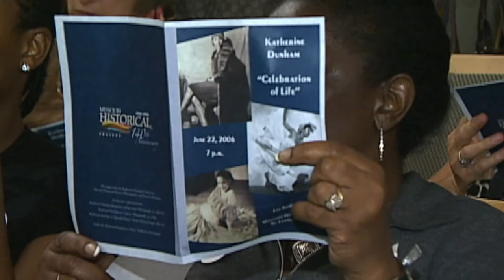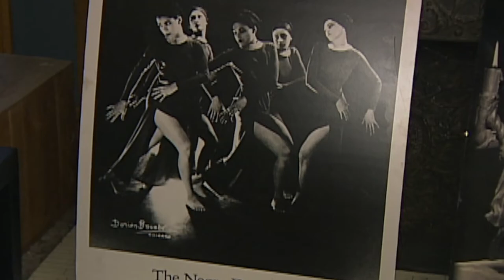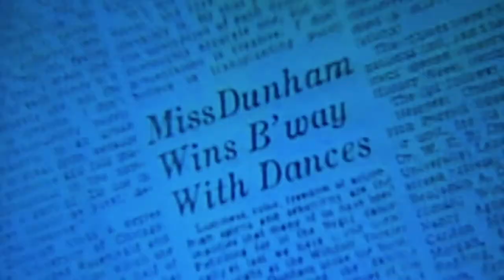Katherine Dunham | Living St. Louis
The story of the late dancer, anthropologist, activist who became world famous and then moved to East St. Louis. The story features her last on-camera interview.